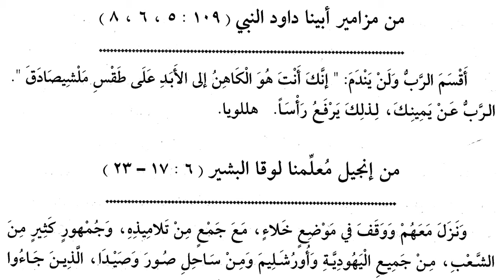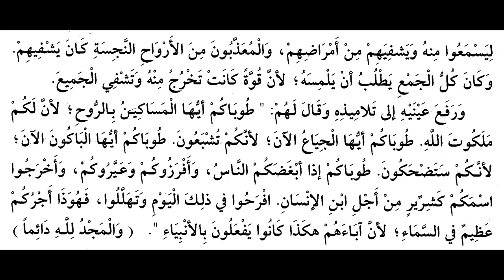قراءة الإنجيل في القداس بطريقة نشيطة _ أثناسيوس